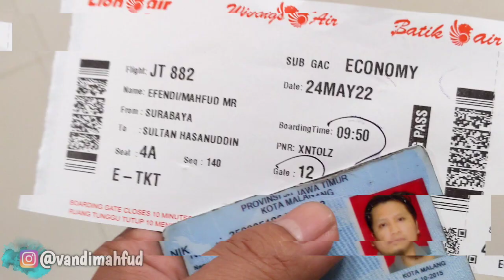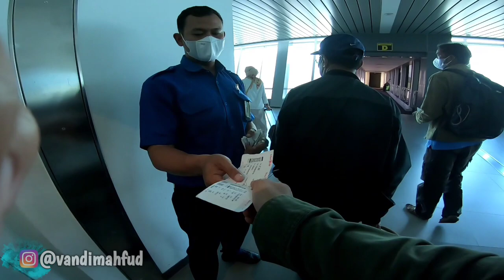Goes to Makassar‼️ absen syuting ruwet tv, manggung sek 😁